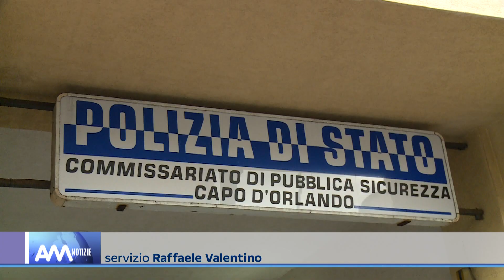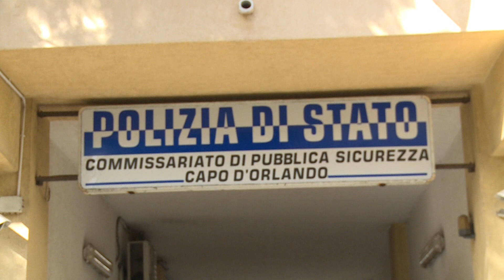Capo D'Orlando, colpisce il padre con 15 colpi di forbice, poi scappa. Arrestato 24enne